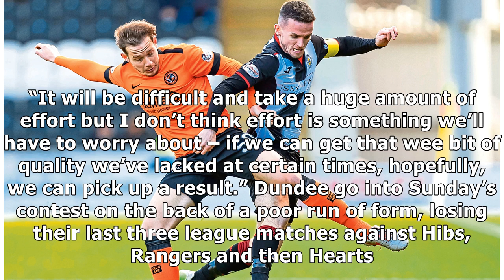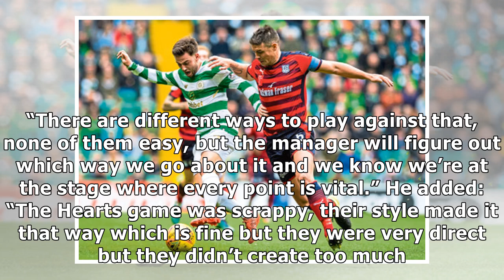Dundee face mammoth task against Celtic but every point is vital, says Darren O’Dea